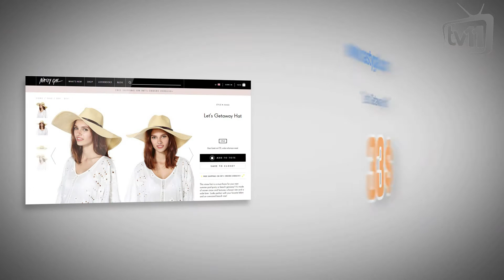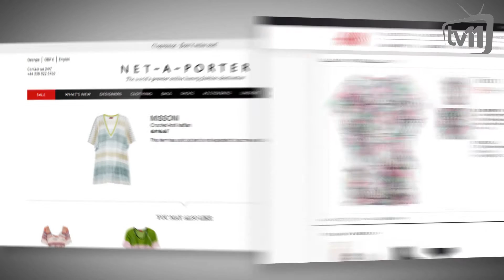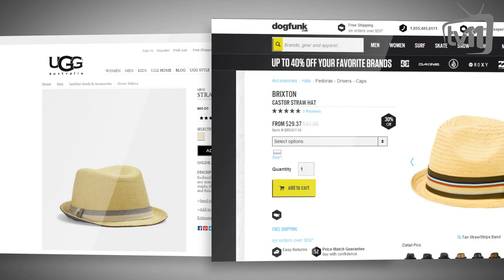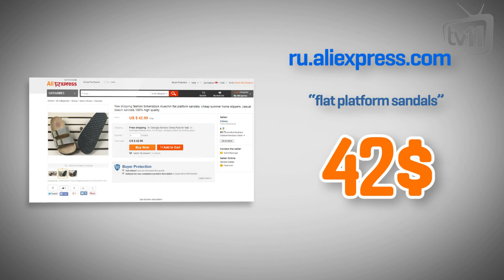მოდა online HD 24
მოდა online